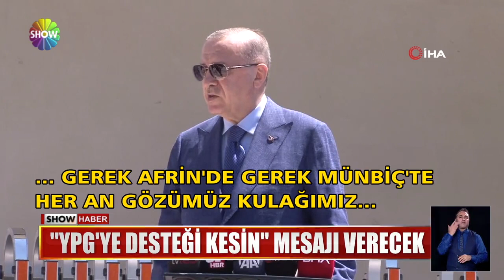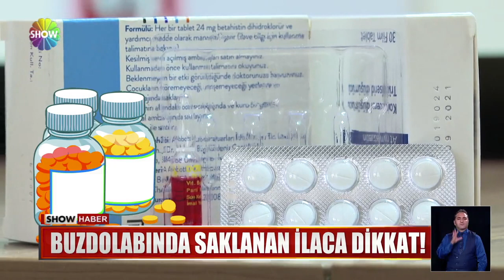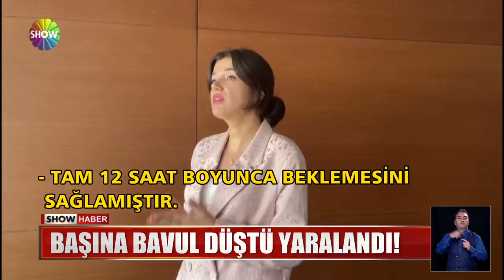Show Ana Haber 11 Haziran 2021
00:00 Jenerik
00:17 Teröre bir darbe daha!
01:43 Kritik geri sayım
03:40 ''Türkiye'yi suç çetelerinden kurtardık''
05:35 Herkes aşıya koştu!
06:51 Müsilaj sabotaj mı?
08:39 3. kattan kanepe düştü
11:02 Bir babanın büyük acısı...
13:03 Nurişlere şafak baskını!
14:37 Motosikletliler yaya kaldırımında!
16:46 Viyadükte asılı kaldı
17:49 Bir garip olay!
19:00 Fındık tarlasında vuruldu!
20:42 Sel arılarını vurdu
21:44 Buzdolabı ilaç dolabı değil!
23:30 Uçakta başına bavul düştü!
25:05 Bizim çocuklar sahaya çıkıyor!
26:59 Müzisyenler tek ses tek yürek!
29:23 Bodrum turizmi kalkındırıyor